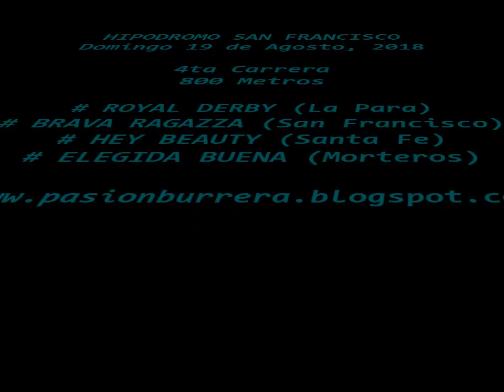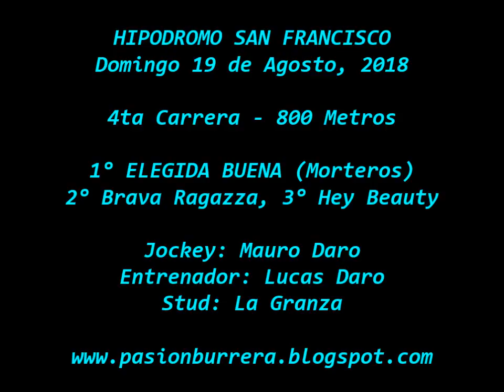Elegida Buena, San Francisco (19-08-18)